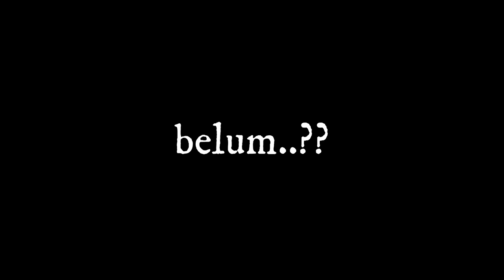Mainan Pow Patrol jelek | Unboxing mainan Pow Patrol | Pow Patrol full Team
Aku punya maina baru nie. Mainan Pow Patrol full Team